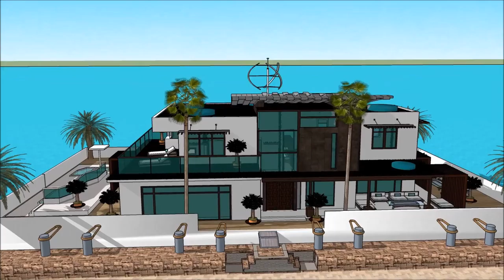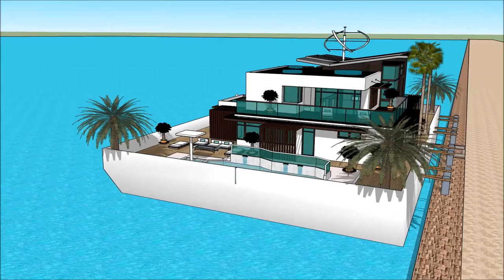HOUSEBOAT PHILADELPHIA BOAT SHOW PENNSYLVANIA BOATHOUSE PHILLY BOAT SHOW 2018 Luxury Yachting Desi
The houseboatzania launching an innovative high-end luxury yacht houseboat home design potentially as a display of exhibition of the HOUSEBOAT PHILADELPHIA BOAT SHOW PENNSYLVANIA BOATHOUSE  PHILLY BOAT SHOW 2018  Luxury Yachting Desi.

The collection of the Houseboatzania concept of HOUSEBOAT PHILADELPHIA BOAT SHOW PENNSYLVANIA BOATHOUSE  PHILLY BOAT SHOW 2018  Luxury Yachting Desi consists of high luxury and architectural art pieces in minimalism combined with living on the waterfront of the harbour of

The houseboat yacht design has the basis to sustain living with high standards and contemporary structural design at HOUSEBOAT PHILADELPHIA BOAT SHOW PENNSYLVANIA BOATHOUSE  PHILLY BOAT SHOW 2018  Luxury Yachting Desi with numerous of prospects for excessive living and celebrating the desire of life worldwide: